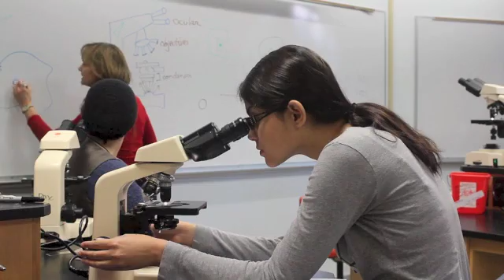B.A. Program in Biology at Pine Manor College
The B.A. Program in Biology provides a foundation in the traditional disciplines in biology and chemistry within the context of a liberal arts education. Our goal is for students to achieve a basic understanding of the principles that govern living systems and the methods used to study them. Our program is appropriate for students who wish to pursue a career in health care or the basic sciences. In addition to mastering the course content, successful students will demonstrate the capability to access the research literature, to read it with a general understanding of the methodology and to analyze the data from such literature. A core learning objective is for students to write essays and research papers in the language of science. The courses promote the development of critical thinking and quantitative reasoning.

The biology curriculum provides an education that allows students to pursue numerous careers in health care delivery or the research sciences. The BA in biology prepares students for direct entry into research or biotechnology labs as research technicians.; The Boston area is a major center of biotechnology and offers the possibility of exciting and productive careers. Our students take advantage of the numerous summer research internship programs in the Boston area. Students interested in pursuing an advanced research degree are competitive for entry into MS/MA or PhD programs upon completion of the BA in biology.